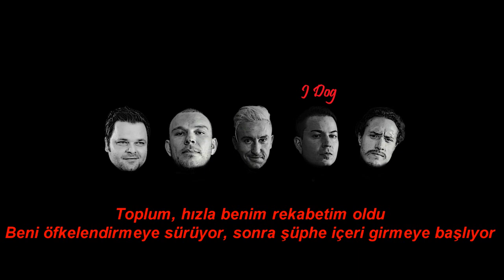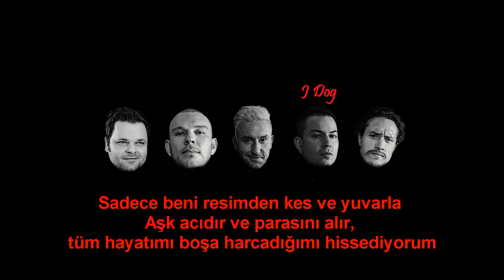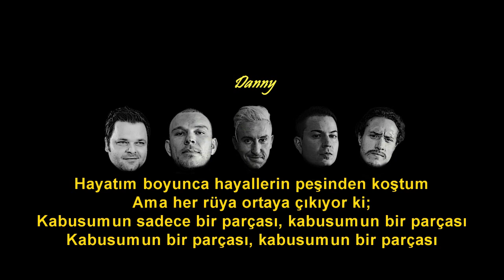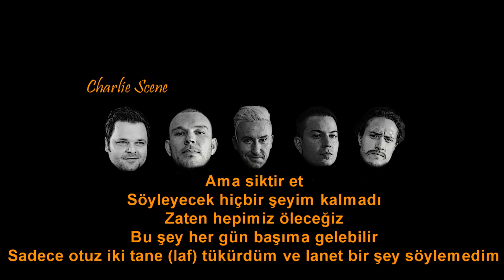Hollywood Undead - Nightmare Türkçe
Hollywood Undead'in yeni albümü bir gün öncesinden çıktığını gördüm ve direk çevirisini yaptım. Galiba ilk sözleri nedeniyle Nightmare yapmaya karar verdim. Hepsini bugüne yetiştirmeye çalışıcağım. Umarım beğenmişsinizdir. İyi seyirler...

Nightmare by Hollywood Undead
Album: New Empire Vol.1 (2020)